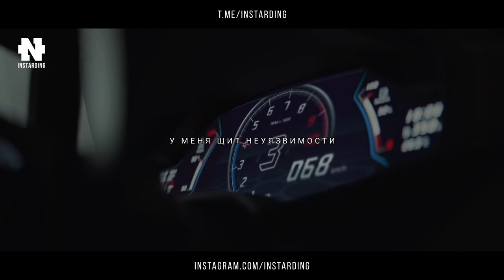САМАЯ СИЛЬНАЯ АФФИРМАЦИЯ НА УСПЕХ! Привлечение денег и счастья (Автор канал INSTARDING)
Эти аффирмации лучше чем любой Тони Роббинс.
Уже несколько недель каждое мое утро начинается с медитации под эти мощные Аффирмации на успех, деньги, любовь, энергию, Здоровье, богатство - и все что вам пожелается.

Пользуйтесь. слушайте - Мотивируйтесь и пишите в комментарии  каждое утро слушая эти аффирмации, как вы себя чувствуйте и свои ежедневный победы!

Alexander Constantinov este Antreprenor, Top trainer și experți în domeniul vânzărilor din Republica Moldova. Co-autor și Co-fondator a 2 progmame de vânzări practice pe vânzări, SELLification Moldova și SELLER'S Club Moldova. A instruit peste 5000 de vânzători și peste 150 de departamente de vânzări. Trainer de Public Speaking, Campion internațional pe discursuri pregătite în limba Română nivel de Divizie (Toastmasters 2018).

Mulțumesc pentru vizualizarea acestui videou.
Dacă crezi că e util - fă un share și lasă un comentaraiu sau o întrebare în comentariu. Totodată voi aprecia mult și voi fi inspirat să fac video noi dacă te abonezi canalului meu